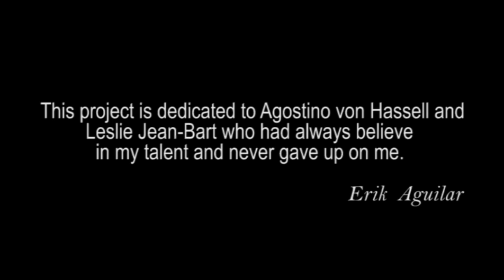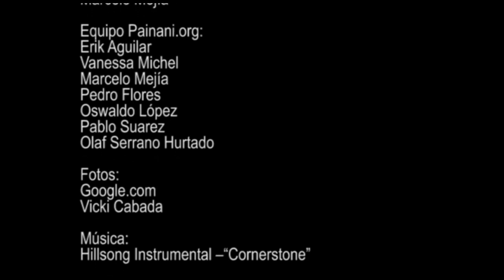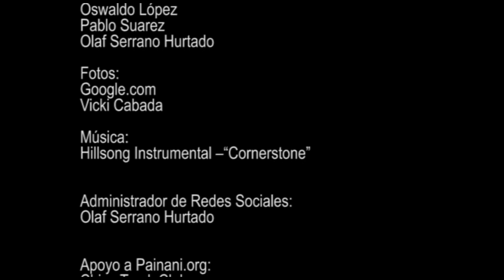Fernando Cabada: The Son of the San Joaquin Valley.